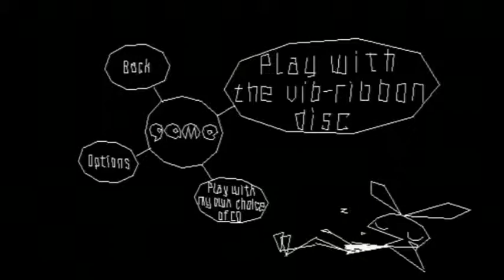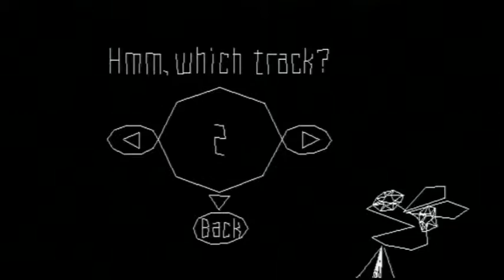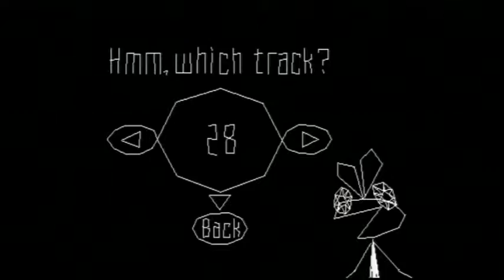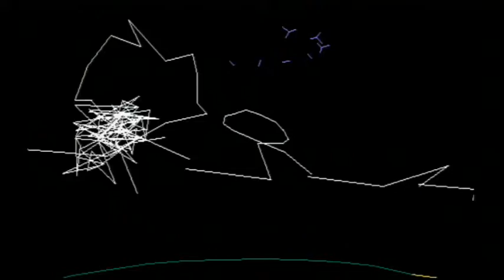Vib-Ribbon: Rhythm and Suffering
Vib-Ribbon is a Rhythm based, music game that allows you to use your own music. I figured it would be fun and easy. I was wrong